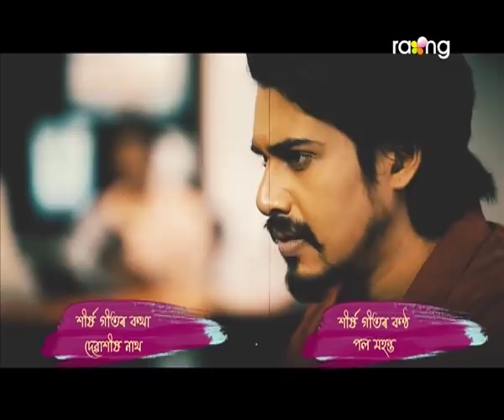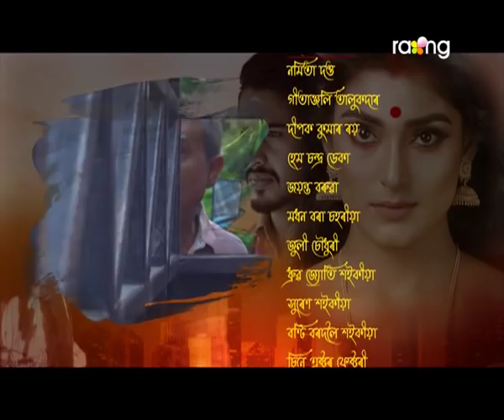Chakrabehu - চক্ৰবেহু | 26th Aug 2021 | Episode No 64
দূৰ্গাই এইবাৰ সুকন্যাক বিপদত পেলাবলৈ কি বুদ্ধি উলিয়াব?

CHAKRABEHU a soap opera starting tonight is a serial that yielded a steady stream of convoluted mysteries, incredible performances, and unpredictable twists sometimes you just can't stop yourself from bingeing a nicely paced true-crime dramatization with unlikely actors in the crucial roles.